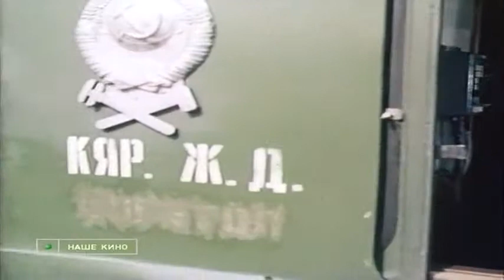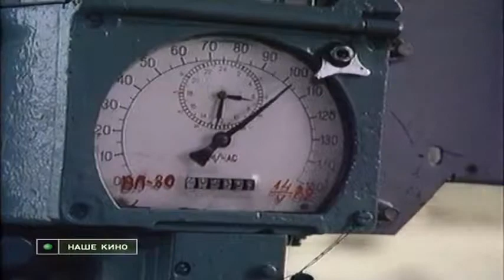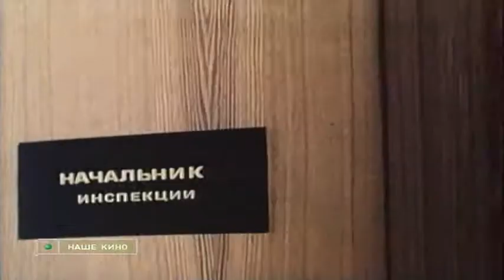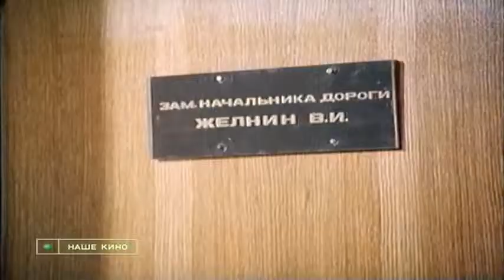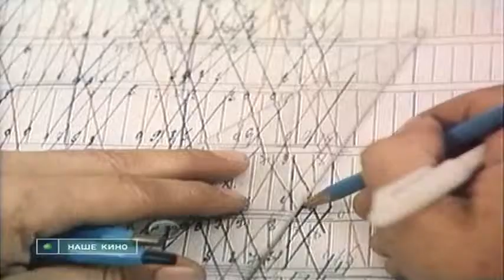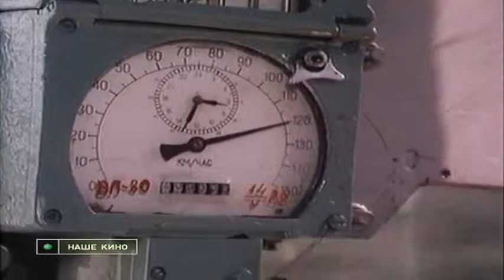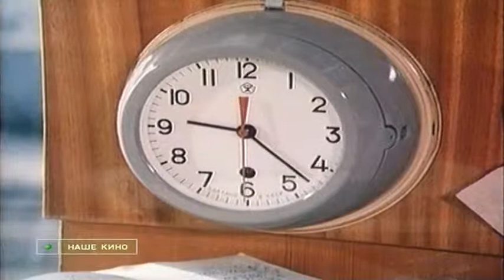Магистраль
Фильм о ежедневных буднях железнодорожников!!! Хотя и не совсем?!!